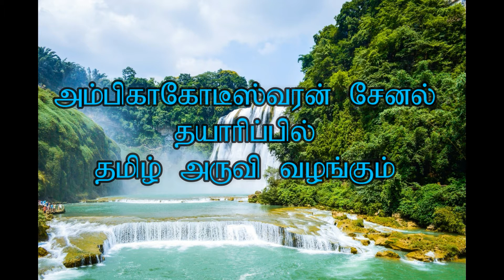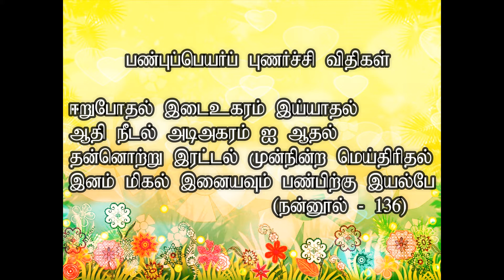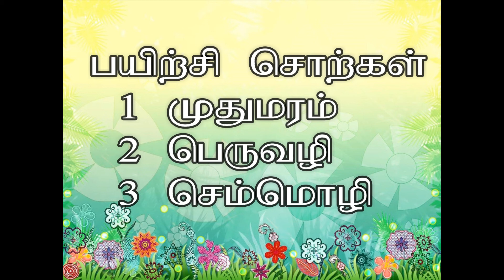panbuppeyar punarchi (9th to 12th) eerupodhal vidhi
In this video, we can able to learn punarchi vidhigal.